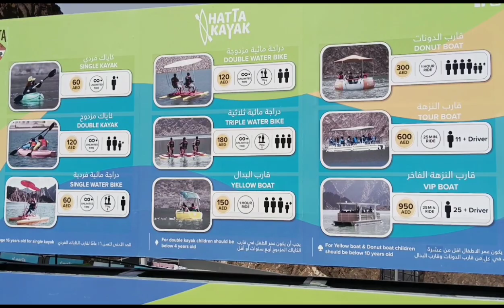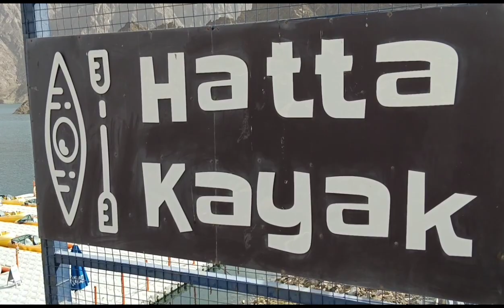HATTA DAM DUBAI, UAE